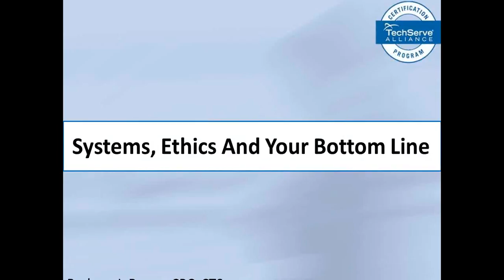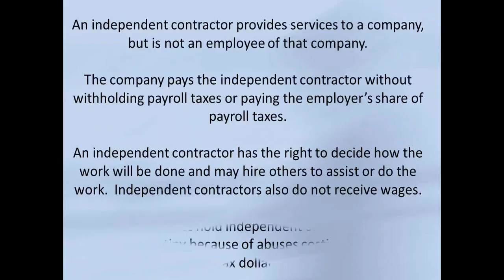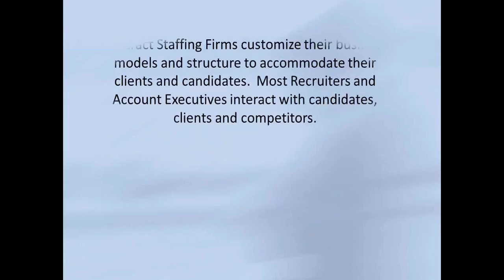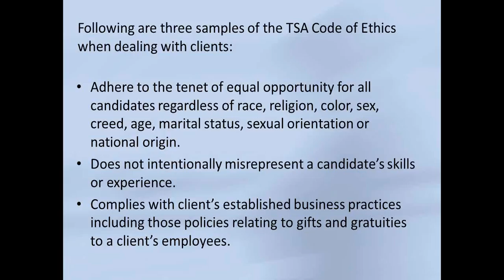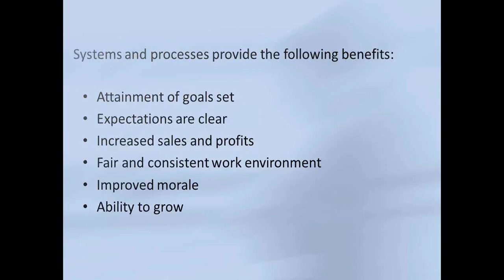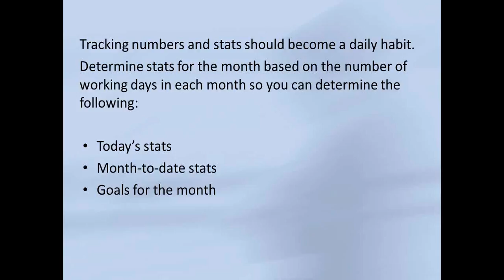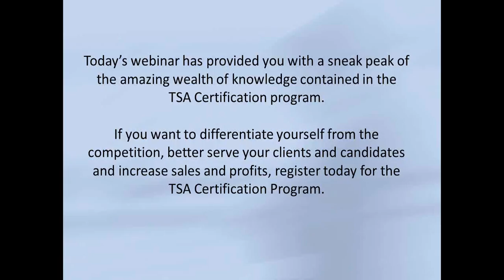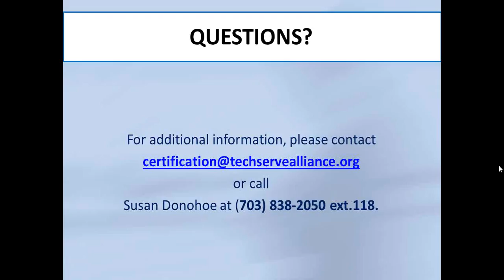TechServe Alliance Certification Webinar Series: SYSTEMS, ETHICS AND YOUR BOTTOM LINE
SYSTEMS, ETHICS AND YOUR BOTTOM LINE
Presented by: Barb Bruno, CEO, Good as Gold Training

The Certification Program is divided into three segments.  The first segment is Industry Practices.  The body of knowledge contained in the Industry Practices addresses exemplary practices that should be implemented by Management, Account Executives and Recruiters in the fulfillment of their professional roles.  This webinar will address the first three Industry Practices topics including:
• The impact of Industry Practices
1. Common terms and definitions
2. Ethics in today’s competitive market
3. How systems and processes impact your bottom line